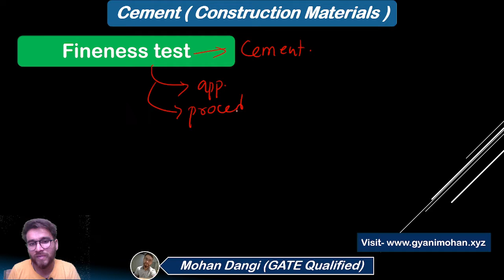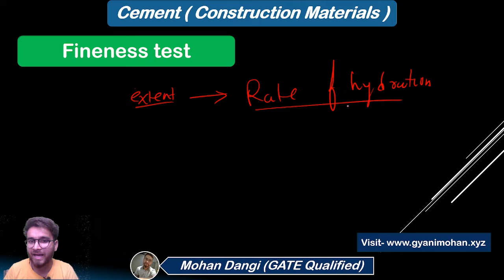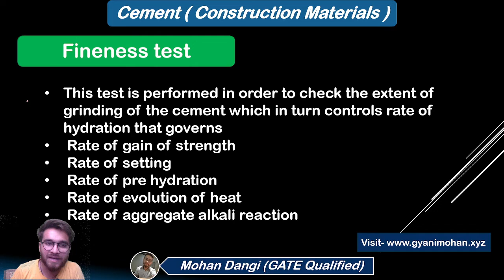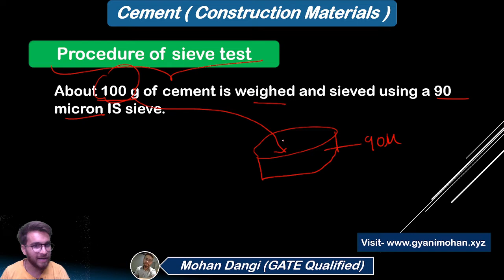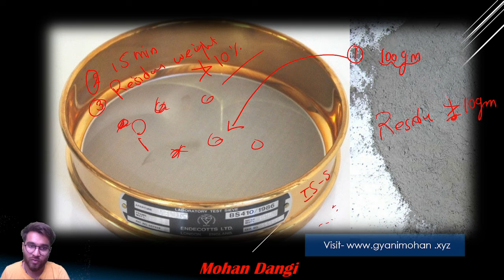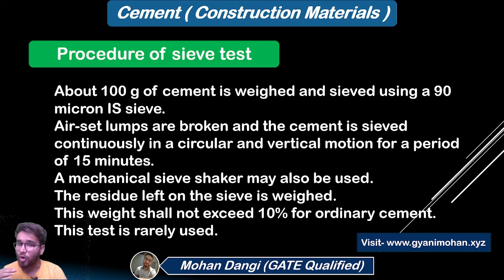Fineness test of cement | Laboratory tests of cement | Basic civil engineering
in this video is discussed what are the fineness test of cement and how to perform sieve Test of cement in detail